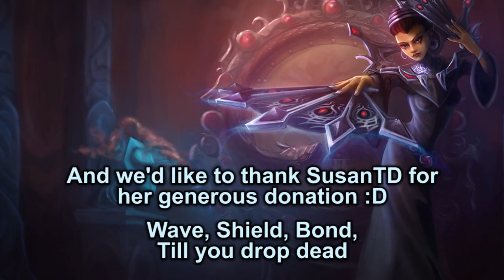PlentaKill - Back Out (Breathe Carolina - Blackout LoL Parody) PLK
Song dedicated to: SusanTD

People we're not doing shit for: tgdrader

Chained up, and you cant get away, Call M.I.A.s
Communicate, Cause you're calling things late, and you're dying for it.
And when you say "Ill be okay", You underestimate me
Now you cant break free

This game is getting started, I won't back out.
This time you really won't escape
Lets stack a little higher
My inner fire,
I won't back out

This game is getting started
and I can see your team
sneaking our way, Initiate, as you hook on our bait
and you're dying for it.

And when you say "I'll be okay", You underestimate me

My inner fire, I won't back out

I'm on my way. This game is getting started

wave, shield, bond, till you drop dead [x3]
Killing and killing and killing and killing and kill
KILL

(This game is getting started) Song by: ChickenCombo and Kolo9
Video: ChickenCombo